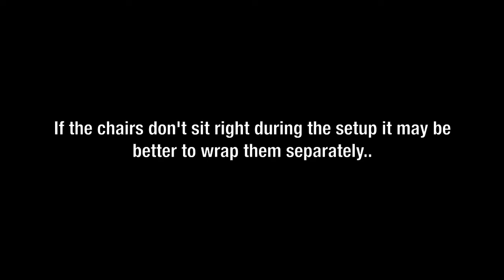How To Export Wrap 2 Dining Chairs..